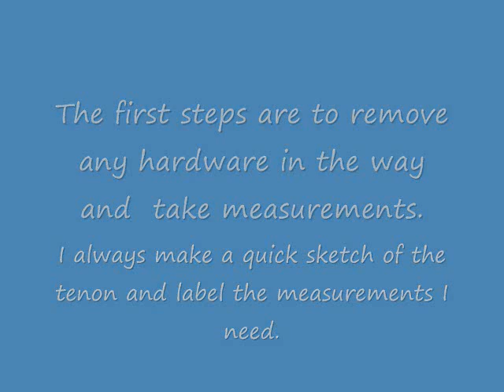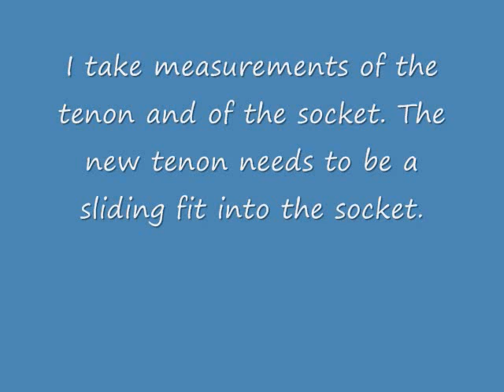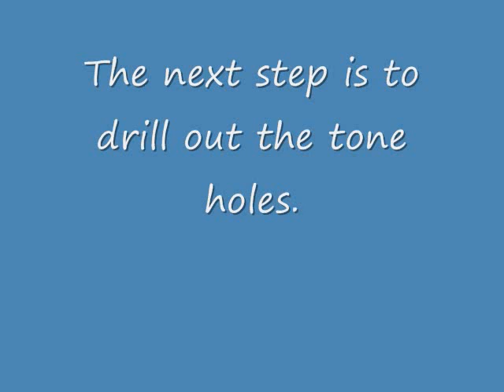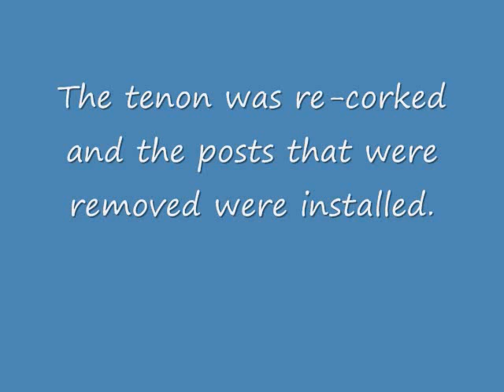Clarinet Tenon Repair.wmv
This is a Selmer series 9 clarinet getting a new middle tenon. It was sent to me by another repair tech that does not do tenon work. The instrument is a bit unusual because of the  tone hole through the tenon.